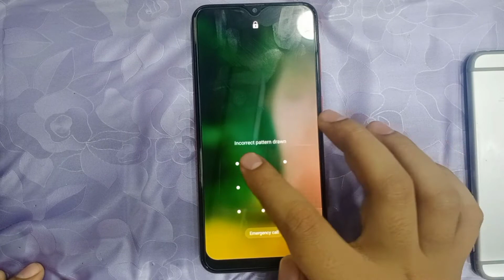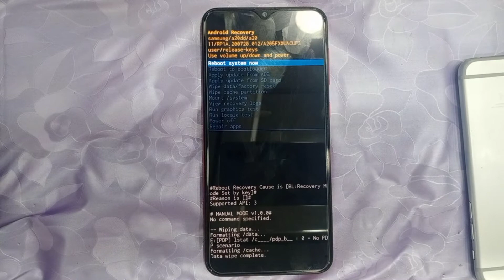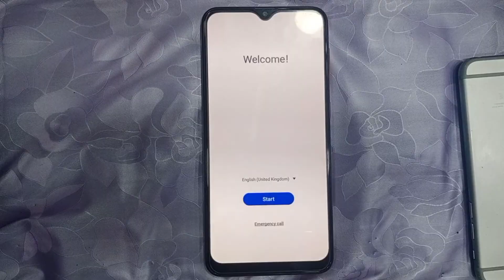Samsung A20 Hard reset |How to unlock SamsungA20 pattern